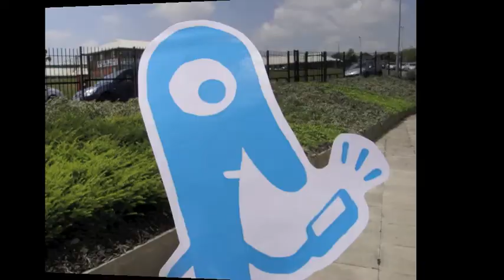How social media has taken over the world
Created by the Preston Crew at People's Voice Media, Salford